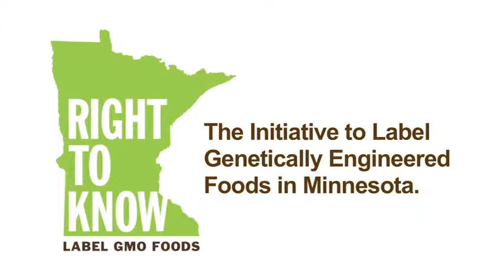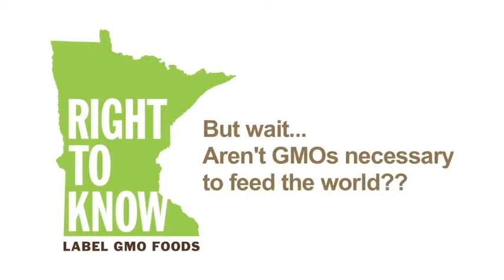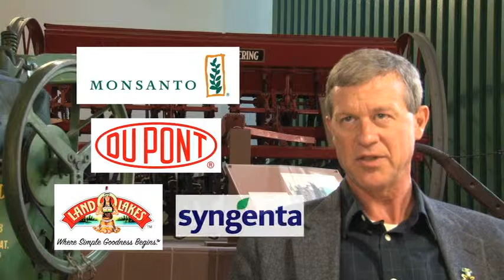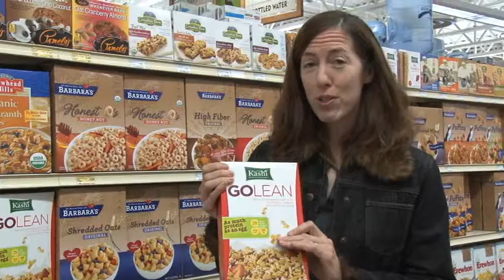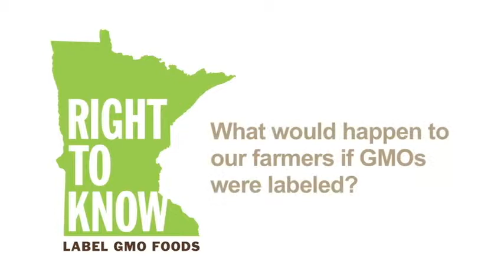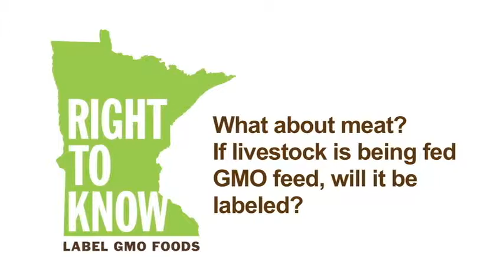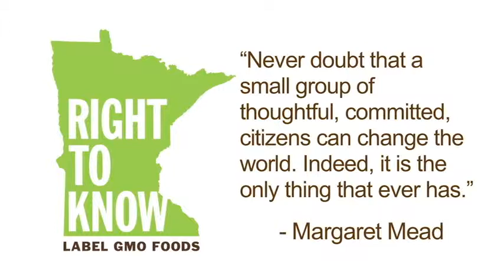Right to Know Minnesota -new version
With no movement on the national level regarding labeling gentically modified organisms, states have taken to doing the work themselves.  SPNN Doc U participant Christine Huff produced this short documentary on the Minnesota movement of Right to Know.